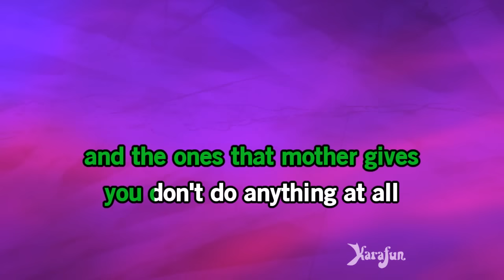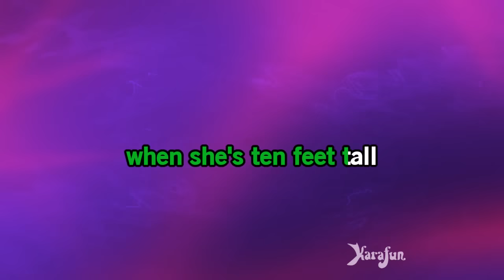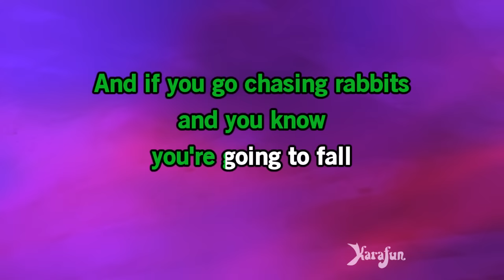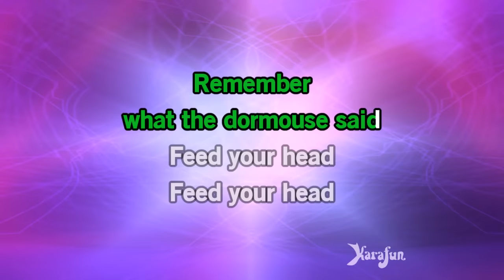White Rabbit - Jefferson Airplane | Karaoke Version | KaraFun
ℹ️ This version contains a low volume vocal guide to help you learn the song. The karaoke version without the vocal guide is available This recording is a cover of White Rabbit as made famous by Jefferson Airplane. This version is not the original version, and is not performed by Jefferson Airplane. This instrumental/playback version contains a vocal guide, the lyrics and backing vocals.